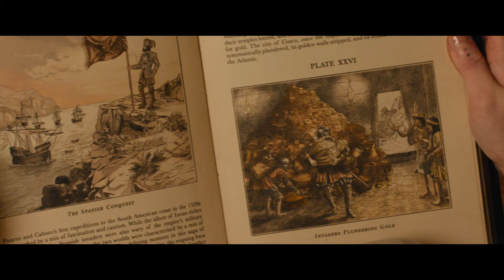PADDINGTON IN PERU | Trailer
Mehr Geheimnisse & mehr Marmelade! Sieh dir jetzt den Trailer zu PADDINGTON IN PERU an! Ab 30. Jänner 2025 nur im Kino!

Mehr Infos zum Film: cineplexx.at/film/paddington-3?